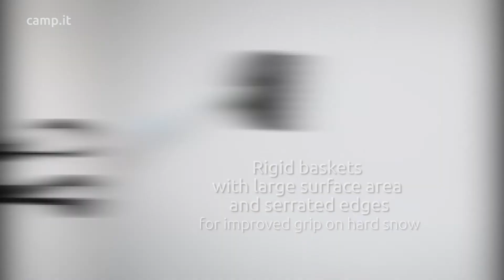PIZ ALU, PIZ CARBON & SKI TRACK – Ski mountaineering poles – New for Fall Winter 2021-2022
Introducing ski mountaineering poles designed by a company who has ski mountaineering in its DNA.
The Piz Alu is a fixed-length aluminum alloy pole designed to be a workhorse for ski mountaineering addicts whose place is among powder-covered mountains.
The Piz Carbon is designed for top level ski mountaineering athletes: a Kevlar® reinforced carbon fiber build makes it hyper lightweight and extremely rigid.
And the Ski Track is a two-part telescopic aluminum alloy pole designed for ski mountaineering and other winter activities.